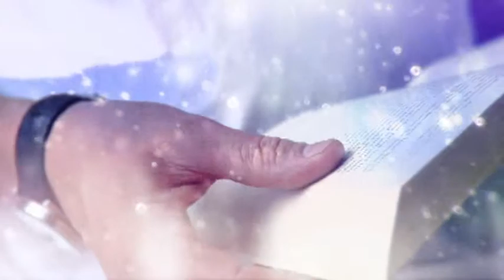How To Get What You Want (Wie Sie bekommen, was lhnen zusteht)